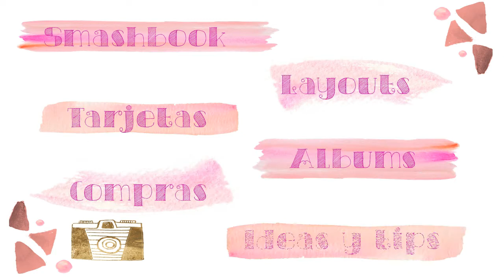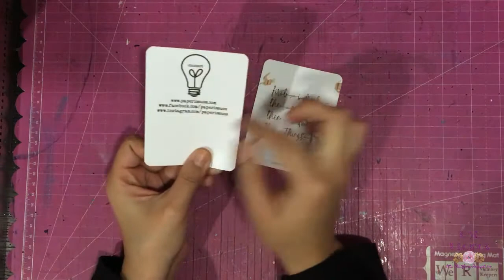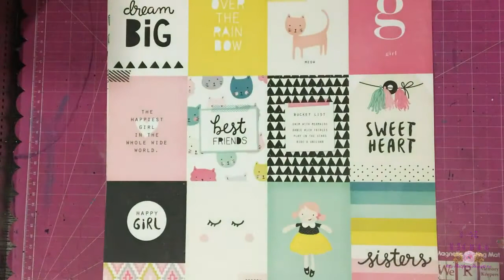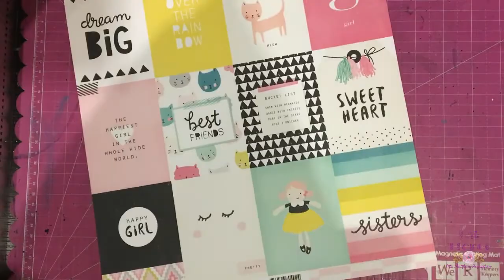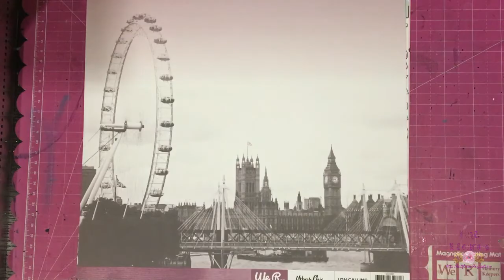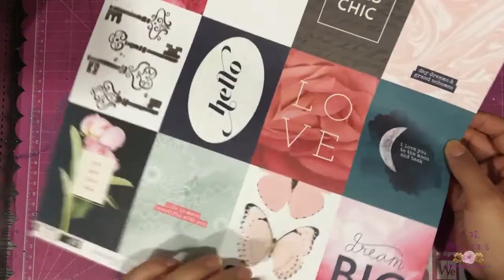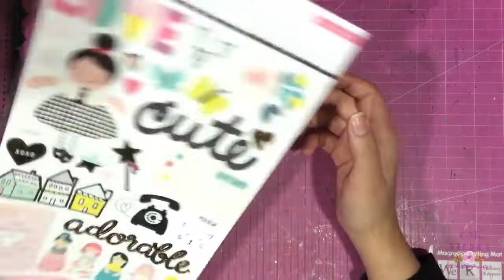Navidad 2016: Mini Compras Navideñas de Scrapbook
↓↓↓↓↓↓ DESPLIÉGAME  ↓↓↓↓↓↓

Hola!

En este video les comparto mi experencia comprando algunas cositas  para hacer mi Diario de Navidad 2016 :) espero les guste y se animen a compartirme sus experiencias